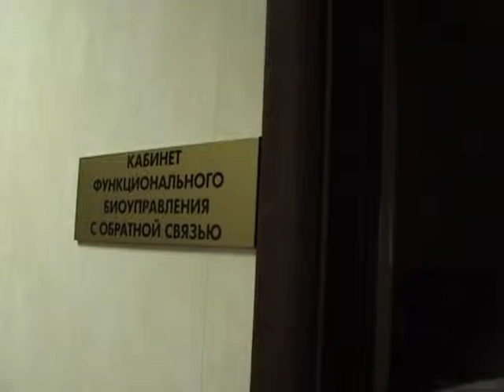M2U01489 Simposium PLS 2013.09.20